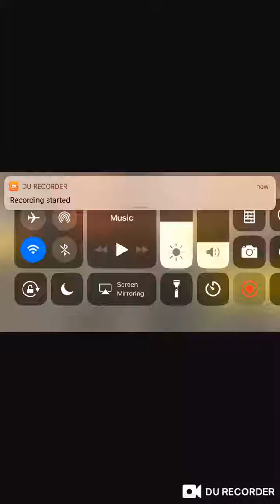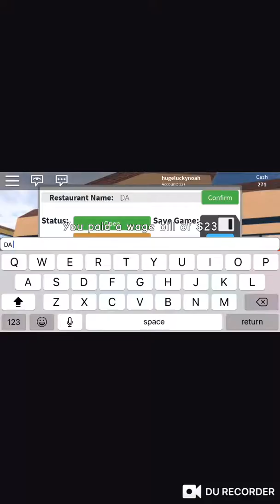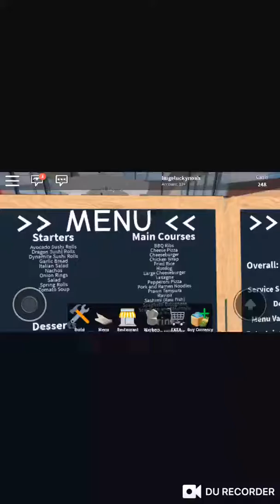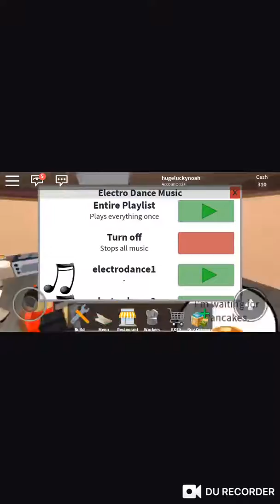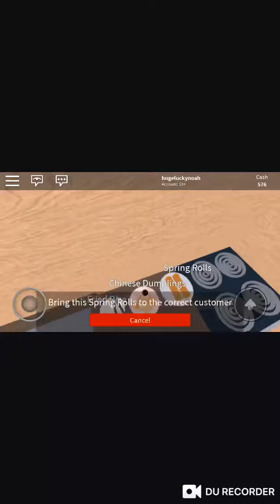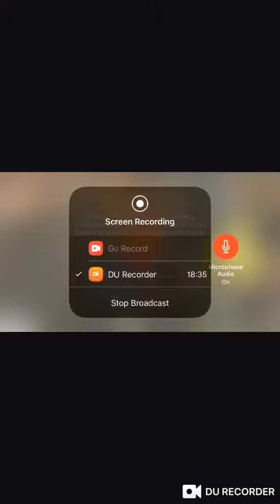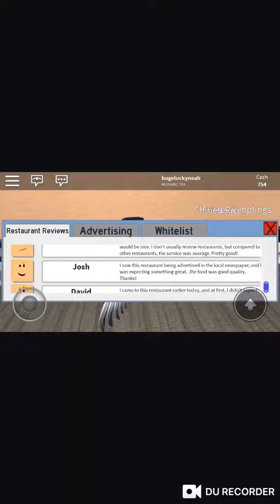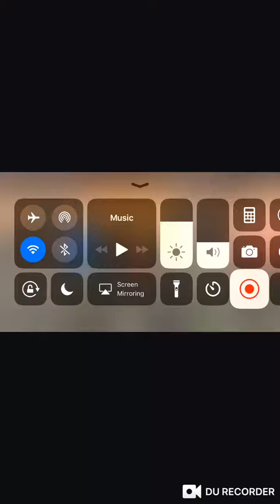Let’s Play Roblox Ep #4: Restaurant Tycoon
I play Restaurant Tycoon on Roblox today.

Leave a like as well